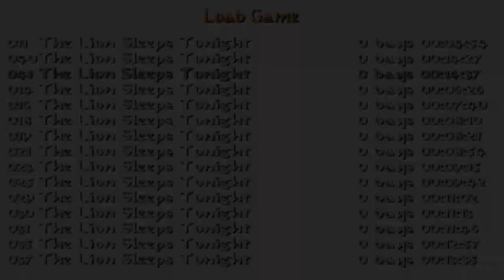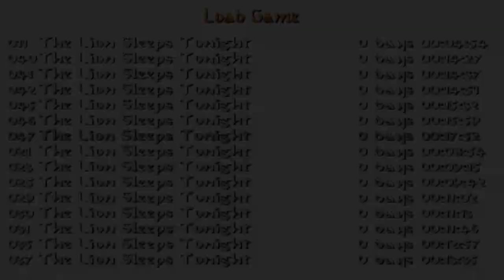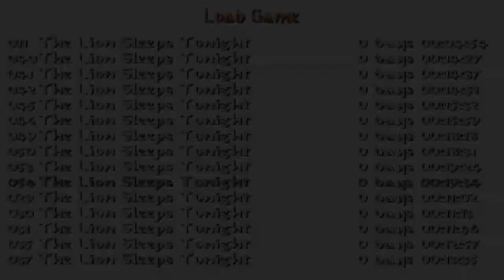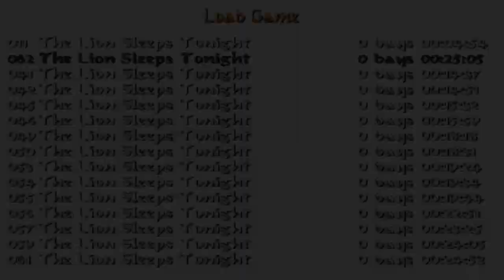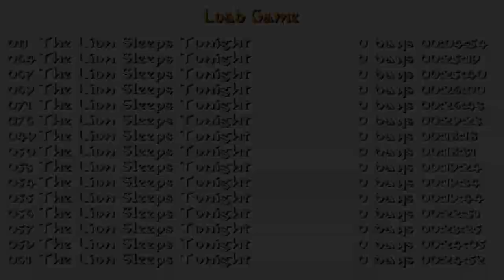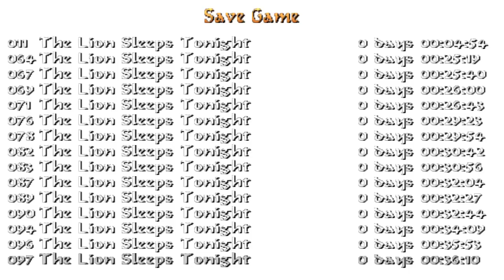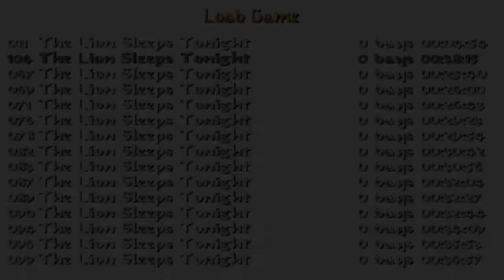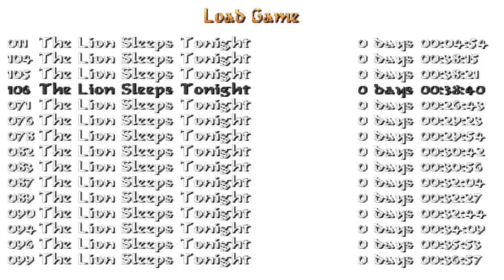Tomb Raider: A Lion sleeps Tonight (Niveles de autor). Nivel 1: The western Route (1/1)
Custom level requested by AgentXP
Este nivel de autor de Trix podéis descargarlo por el siguiente enlace: